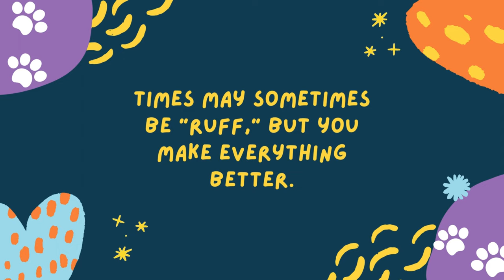🐾🦮A short intro🐾🦮👩‍💻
Hey everyone welcome to my channel and thank you for visiting it,hope you like this video and don’t forget to subscribe my Daisy’s channel ,give a thumbs up if you like it.